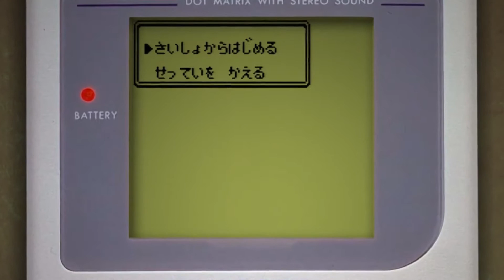Pokemon The Origin Teaser [DOPPIATO ITA]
Ecco il trailer ufficiale di pokemon the origin, serie animata che uscirà prossimamente. Il trailer e doppiato da me e Sancio97.